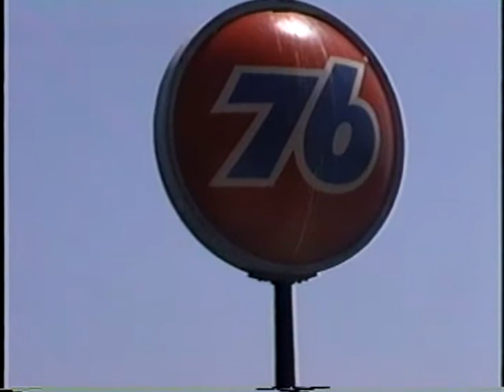Blazic Sandbar camping trip 1992